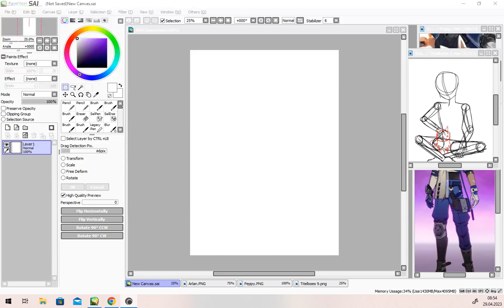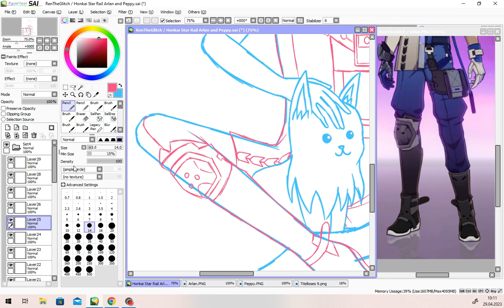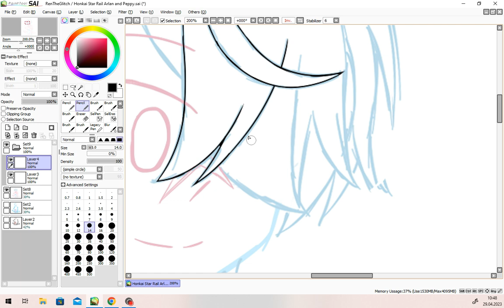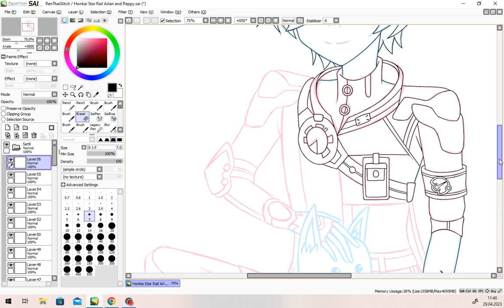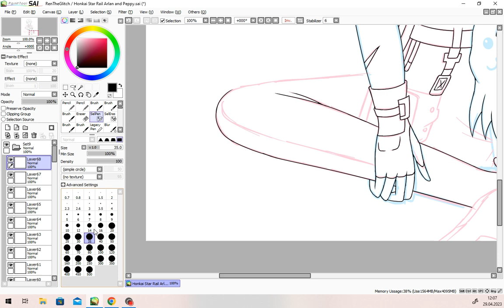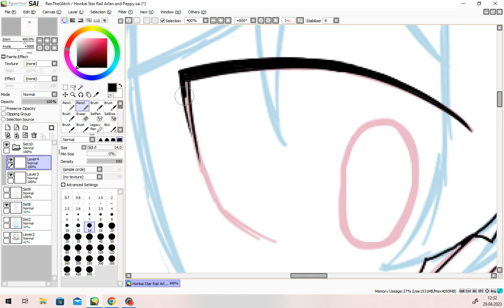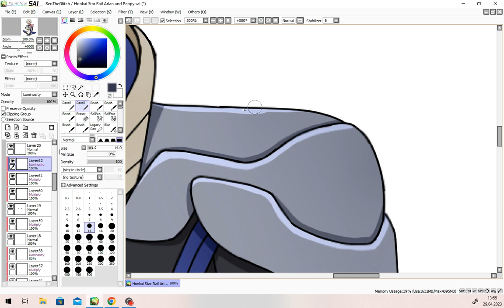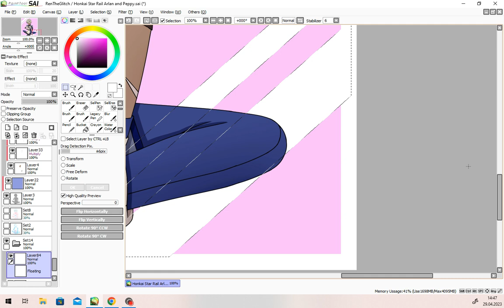Arlan and Peppy | Honkai Star Rail Speedpaint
Normally drawing Hoyoverse characters is really exhausting, because of all that detail, but drawing Arlan was pretty fun. And I drew him because, I want to have him in the game, but sadly I don't have him yet.

Watch:

 • Jack Shore & KORA...

Watch:

 • SIIK & Alenn - Me...

Watch:

 • Paul Flint - E We...

Timestamps:

0:00-2:23 Sketching
2:24-5:03 Lineart
5:04-8:11 Coloring and shading
8:12-8:21 Finished drawing